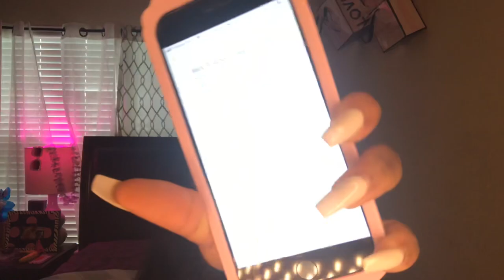20+ Back To School YouTube Video Ideas 💡